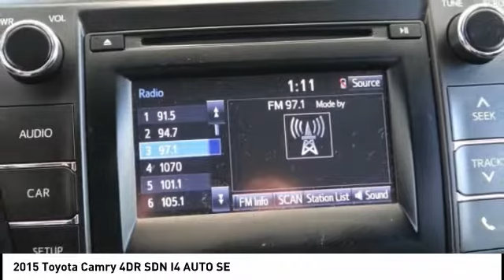2015 Toyota Camry Gardena,Torrance,Hawthorne,Carson,Compton 252183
2015 Toyota Camry 4DR SDN I4 AUTO SE

SOUTH BAY TOYOTA, PROUDLY SERVING GARDENA, TORRANCE, HAWTHORNE, CARSON, COMPTON, AND SURROUNDING CALIFORNIA LOCATIONS THIS GRAY 2015 Toyota CAMRY IS EQUIPPED WITH A Engine: 2.5L I-4 DOHC SMPI, TRANSMISSION, AND RECEIVES AN ESTIMATED 25 City/35 Hwy MPG. CONTACT SOUTH BAY TOYOTA TO SCHEDULE A TEST DRIVE AND TAKE THIS 2015 Toyota CAMRY HOME TODAY, OR VISIT OUR SHOWROOM CONVENIENTLY LOCATED AT 18416 SOUTH WESTERN AVE GARDENA CALIFORNIA 90248. Clean CARFAX. This vehicle has passed a 160 point inspection by our Toyota Certified Technicians.. Gray 2015 Toyota Camry SE FWD 6-Speed Automatic 2.5L I4 SMPI DOHC 25/35 City/Highway MPG Awards: * 2015 KBB.com 15 Best Family Cars * 2015 KBB.com 10 Best Sedans Under $25,000 It's Time to SAVE at South Bay! Call today!